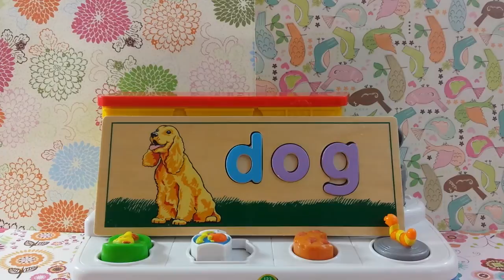Pop Up Toy Mix Spell a Word Sesame street Toy reviews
Pop toy fun learn to spell a word with surprise eggs all your sesame street friends are there as well as play doh surprise eggs with learn a words inside ! toysforkids jugetes KOUT THESE OTHER AWSOME VIDEOS